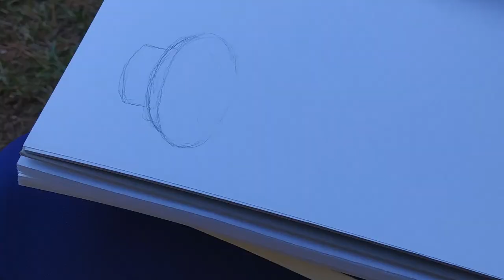Travel Vlog #2 - Plein Air at the Currituck Beach Lighthouse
We took a nice trip to Corolla, NC last week on October 7. I really enjoyed my very first experience painting outdoors. I really needed that. I felt so relaxed and ready to tackle the next week's Inktober prompts.

Anyway, another Inktober video coming soon!

Materials:
Canson Mixed Media sketchbook
Daler Rowney pencils